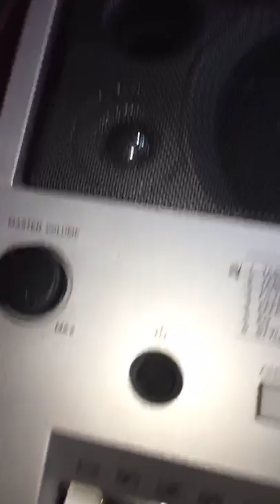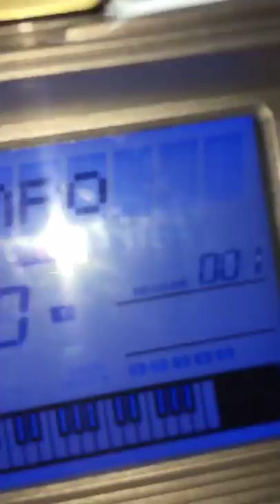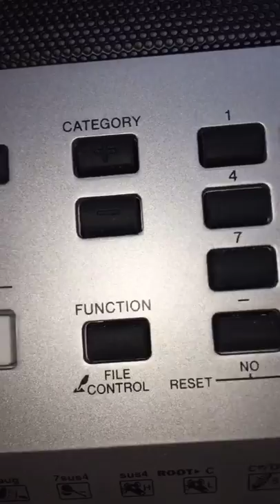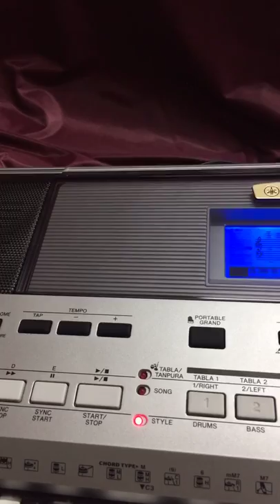My live vedio -2 !